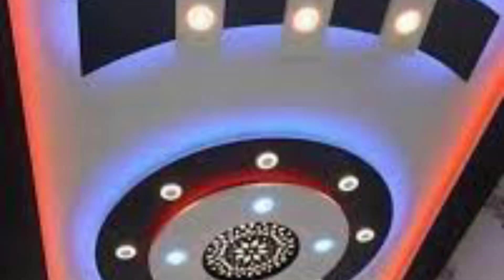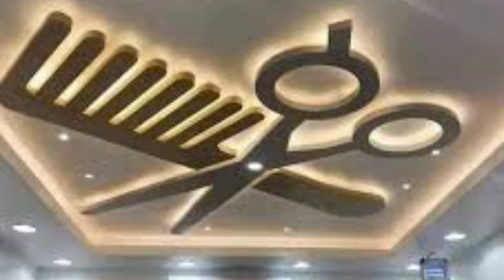Top 10000 Gypsum False ceiling Design ldeas 2024|| False ceiling D......